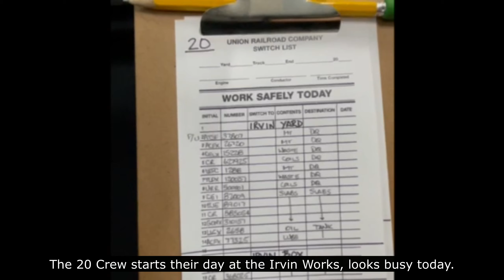20 Crew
Following the 20 Crew today